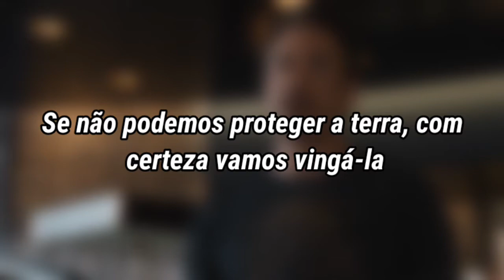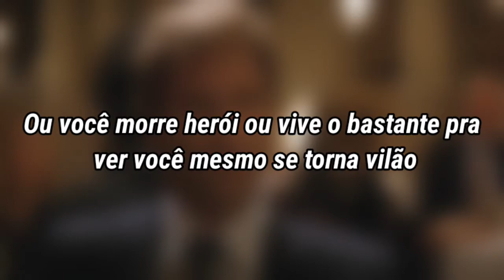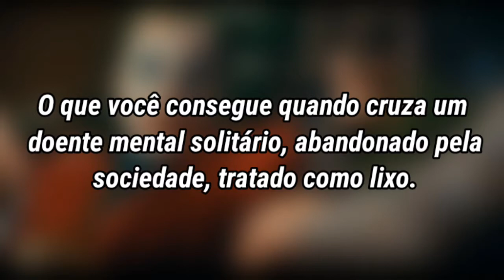AS 10 FRASES MAIS MARCANTES DOS FILMES SUPER-HERÓIS!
Galera em filmes de super-heróis tem frases muito marcantes, muito boas e as vezes tem um significado. Então confira no vídeo as 10 melhores e marcantes frases dos filmes de heróis.